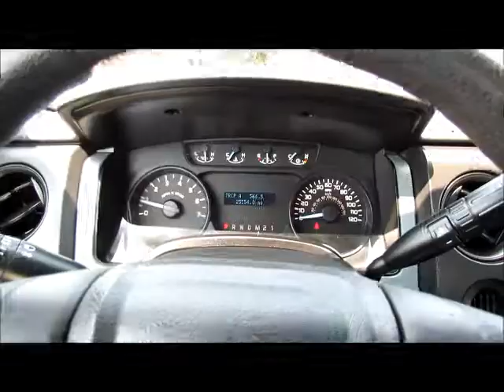2012 Ford F-150 XL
This 2012 Ford F-150 XL is offered exclusively by GoWheelmart.com

A Ford with as few miles as this one is a rare find. This F-150 XL was gently driven and it shows. You can finally stop searching... You've found the one you've been looking for.

This vehicle won't last long, take it home today.

More information about the 2012 Ford F-150:

Ford claims class-leading fuel economy, as well as best-in-class towing and horsepower for both its base V6 engine as well as both of the available V8s. Ford also says that it's the only automaker to offer a 6-speed automatic transmission across its entire model lineup. The F-150 is also the only full-size pickup so far to offer electric power steering, which saves fuel and gives an improved steering feel. Across the lineup, the F-150 carries through with the full redesign that the truck received for 2009; since then, the F-150's very purposeful, upright instrument panel and vastly upgraded interior materials have stood out in this very competitive class. And with the new 36-gallon fuel tank, the F-150's 750-mile driving range puts it in a class by itself.

Interesting features of this model are Smooth, strong new powertrain lineup, fuel efficiency, class-leading towing and payload capacities, wide range of models for all budgets, tastes, and needs, and available luxury features